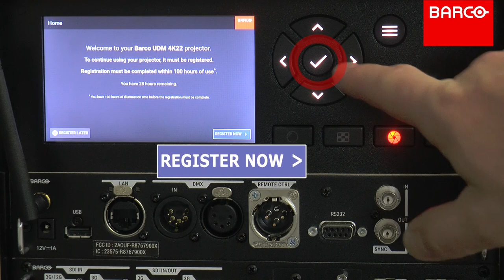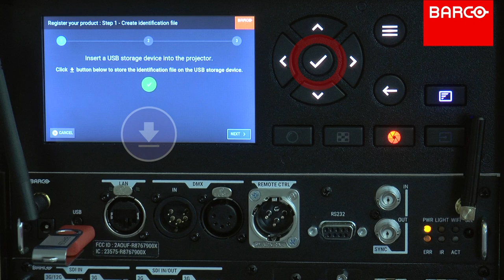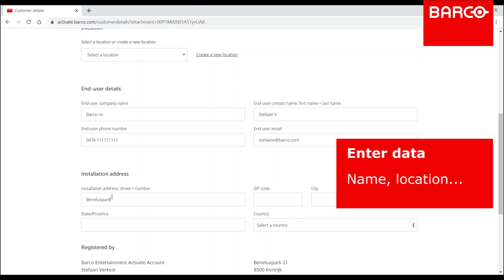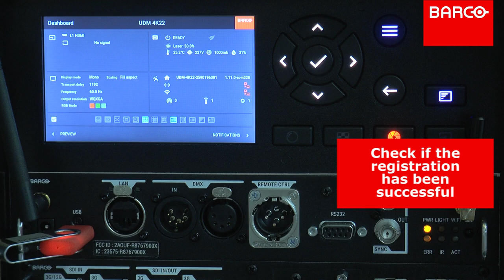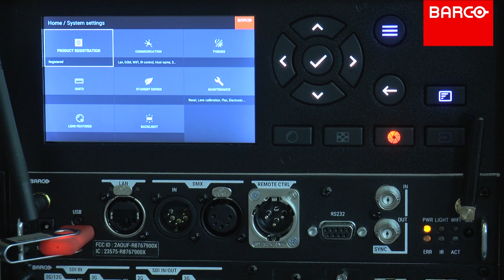How to register your Barco UDM/UDX projector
- A quick guide on how to activate the registration of your UDM/UDX Barco projector.

Three devices: projector – USB memory stick – laptop with network connection

Three steps: download the product ID file from the projector – upload to Barco’s cloud portal and get a license – upload the license to the projector
Three benefits: monitor – diagnose – control your projector remotely